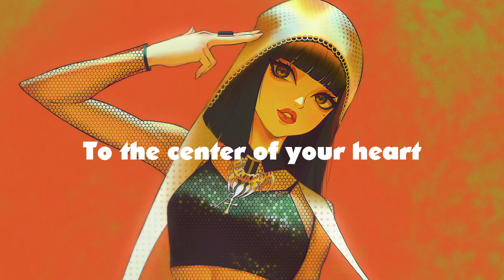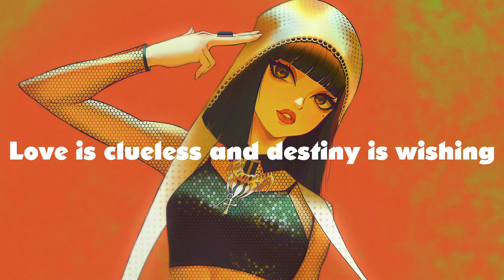SELENE - IMAGINE DRAGONS [LYRICS]